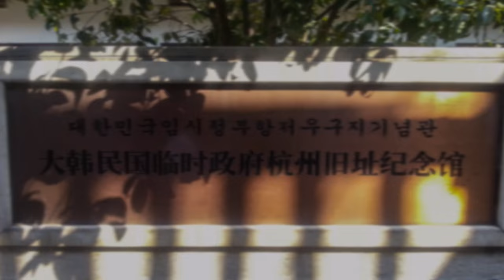China - Hangzhou & Suzhou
World Travel Series